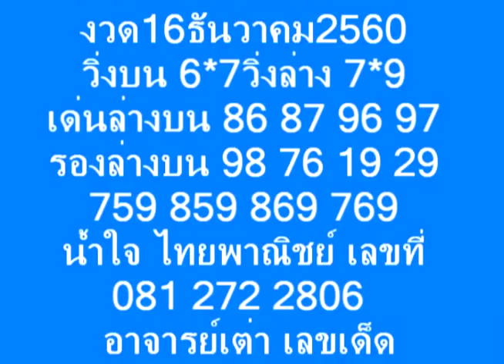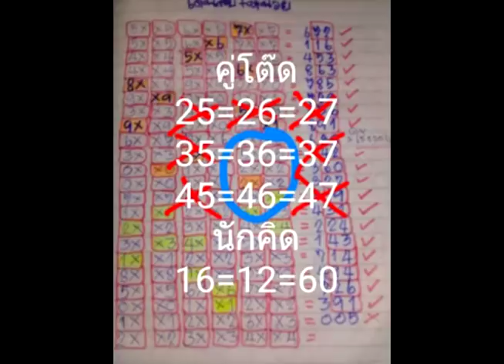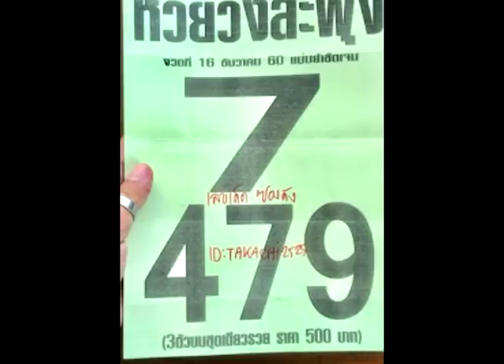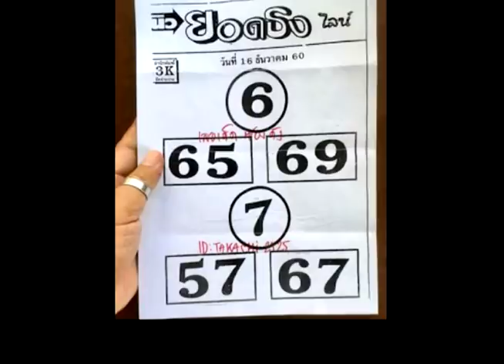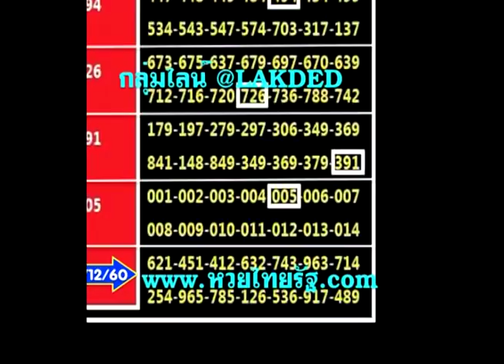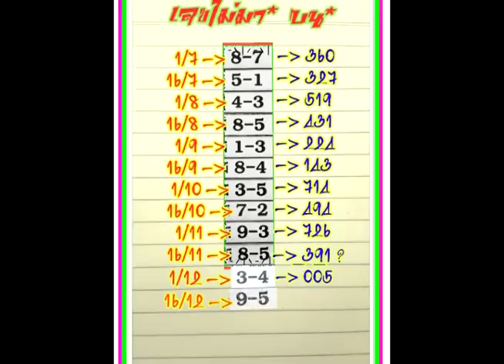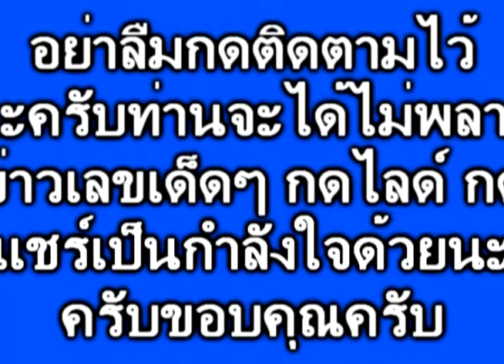งวด 16/12/60 เลขหลุดกองสลาก ชุดเดียวเน้นๆ เด็ดแค่ไหน ดูเลยพี่น้อง